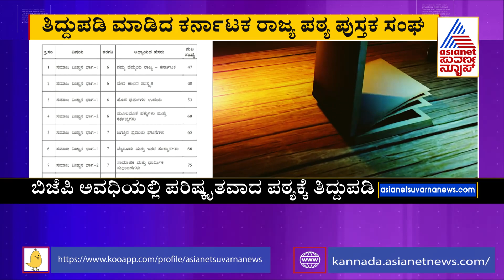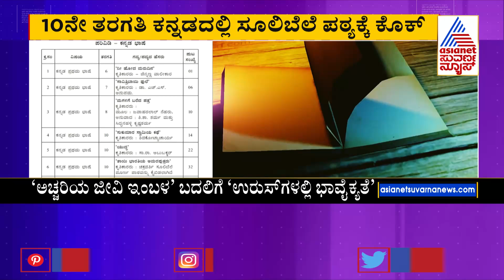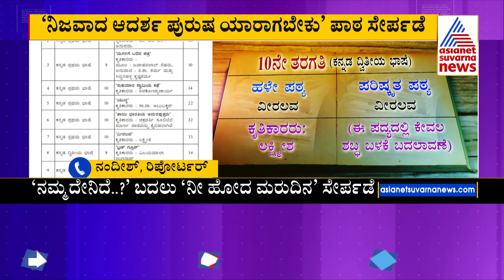Karnataka Syllabus Change | ಪಠ್ಯಗಳಲ್ಲಿ ತಿದ್ದುಪಡಿ; Chakravarthy Sulibele ಪಠ್ಯಕ್ಕೆ ಕೊಕ್ | Kannada News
Karnataka Syllabus: 6ರಿಂದ 10ನೇ ತರಗತಿ ವರೆಗಿನ ಪಠ್ಯಗಳಲ್ಲಿ ತಿದ್ದುಪಡಿ; Chakravarthy Sulibele ಪಠ್ಯಕ್ಕೆ ಕೊಕ್ | Suvarna News | Kannada News